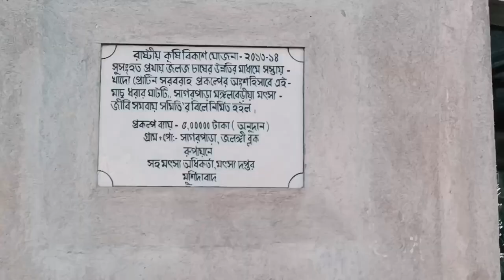Sagarpara Lake || Sagarpara Jhil || Vlog || Sagarpara Murshidabad